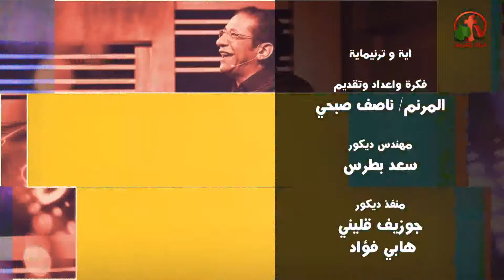آية وترنيماية - علمني أن أعمل رضاك. لأنك أنت إلهي (مزمور 10:143) - Alkarma tv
Verse and Tarimayah - Alkarma tv